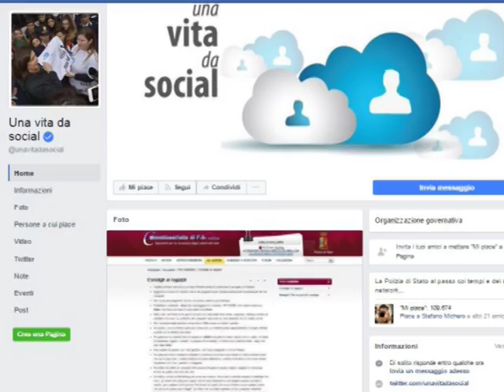UNA VITA DA SOCIAL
Attori e cantanti affianco della Polizia di Stato nell'ambito del progetto “Una vita da Social”. Una campagna educativa itinerante per prevenire i rischi e i pericoli dei social network, specialmente contro cyber bullismo, adescamento, sicurezza e violazione della privacy online.
Sentiamo il contributo degli artisti al microfono di una vita da social